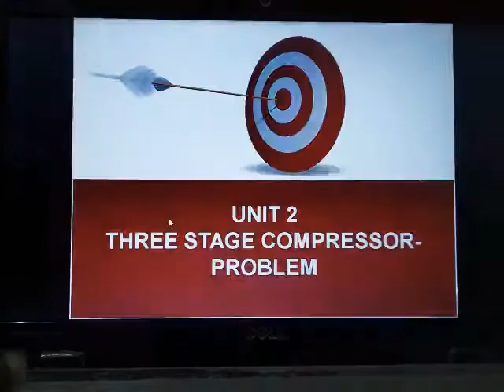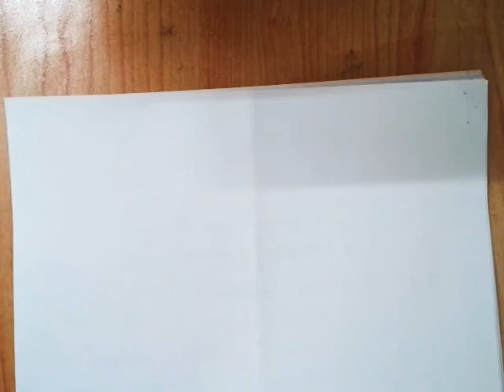ME8493 Thermal Engineering 1_UNIT 2_Three stage compressor problem